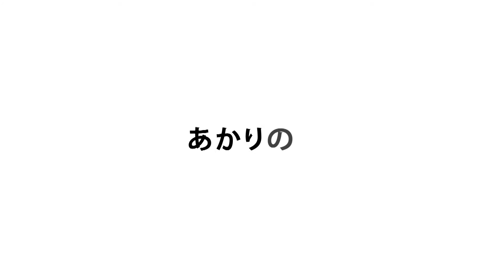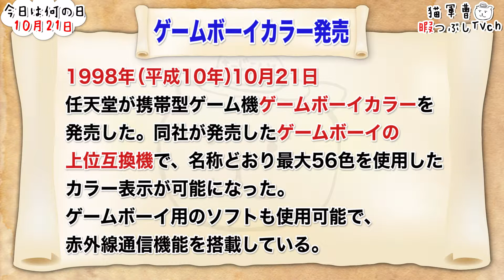【今日は何の日】10月21日【猫軍曹/暇つぶしTVch】